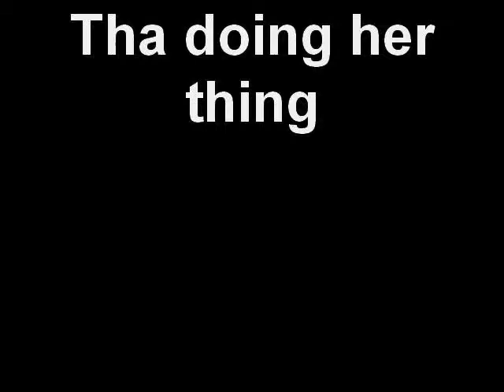Kid Cudi Cat- Day And Night